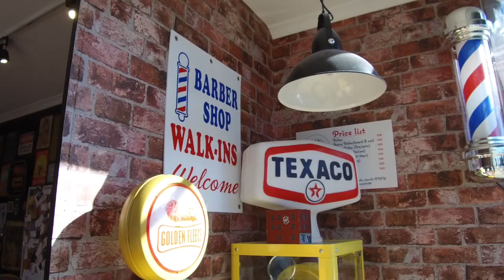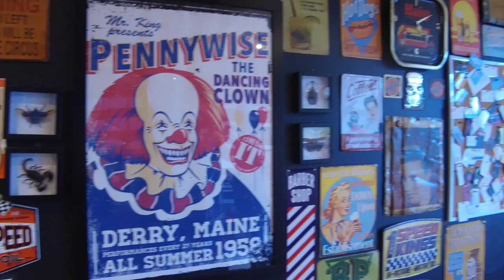Old Mates Barber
This video is about Old Mates Barber